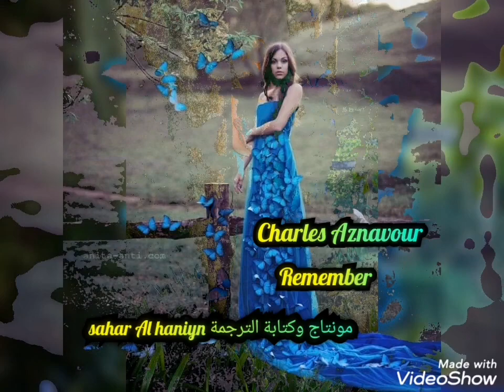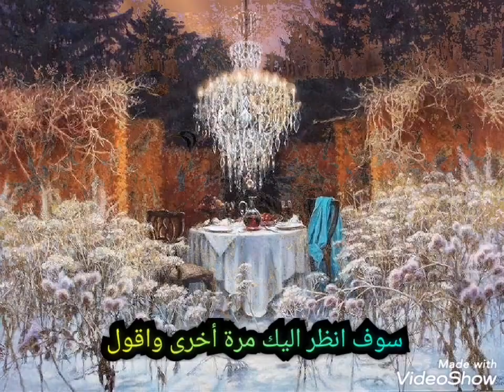Charles Aznavour..Remember..with sahar Al haniyn